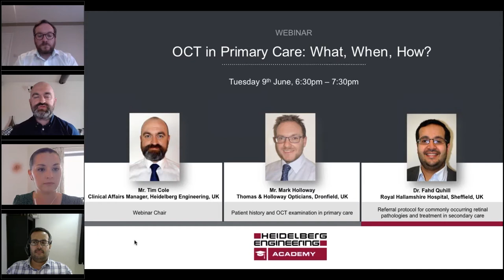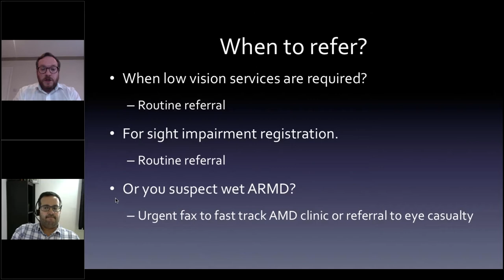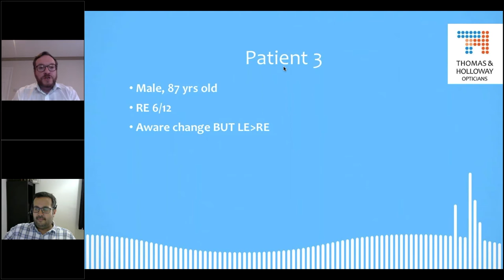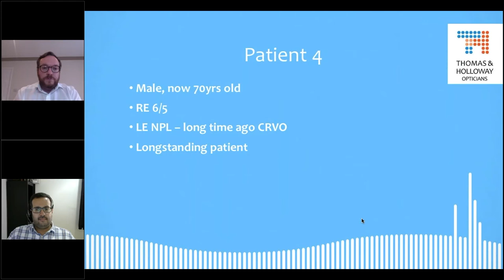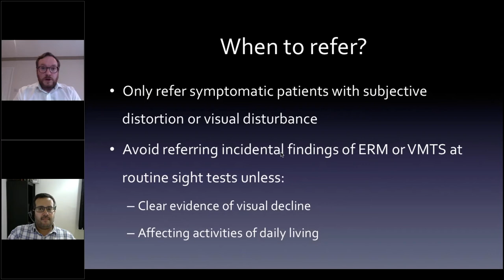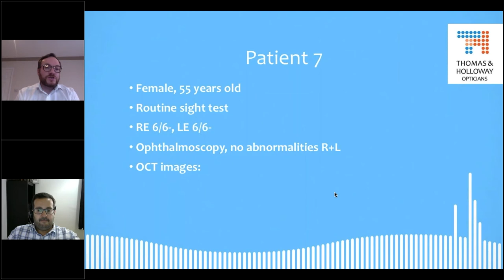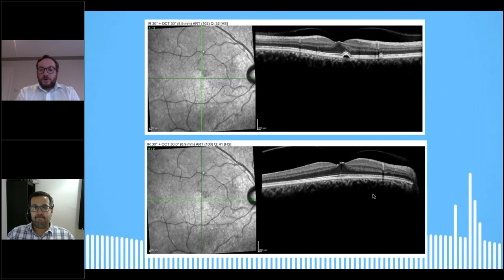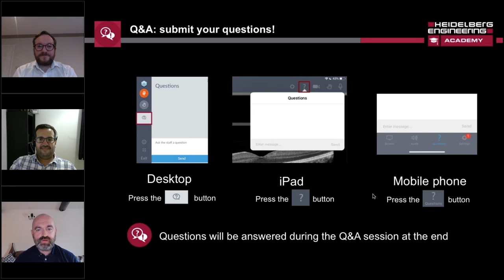Recorded webinar: OCT in Primary Care - What, When, How?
In this recorded webinar, you will follow the patient journey from identifying commonly occuring retinal pathologies using OCT in the primary care setting, to making decisions about patient management and referral into secondary care. It features presentations from Dr. Fahd Quhill, Consultant Ophthalmologist, Royal Hallamshire Hospital, Sheffield, UK, and Mark Holloway, Optometrist, Thomas & Holloway Opticians, Dronfield, UK.

Agenda:
- Welcome and introduction | Tim Cole, Clinical Affairs Manager, Heidelberg Engineering UK
- Patient history and OCT examination in primary care: Mark Holloway, Optometrist, Thomas & Holloway Opticians, Dronfield
- Referral protocol for commonly occuring retinal pathologies and treatment in secondary care | Dr. Fahd Quhill, Consultant Ophthalmologist, Royal Hallamshire Hospital, Sheffield